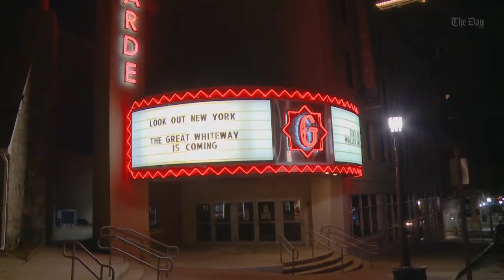CT 33rd Senate District Debate - Sen. Norm Needleman (D) and Brendan Saunders (R)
Incumbent Democratic Sen. Norm Needleman and his Republican opponent Brendan Saunders, candidates for the state Senate seat representing Connecticut's 33rd District, debate on the stage of the Garde Arts Center in New London.